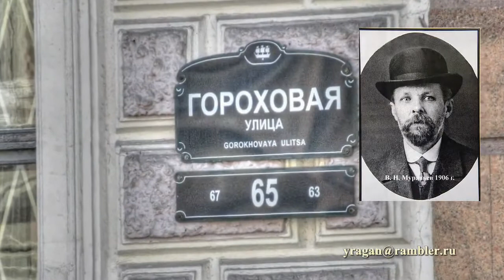Гороховая ул., 65, Петербург